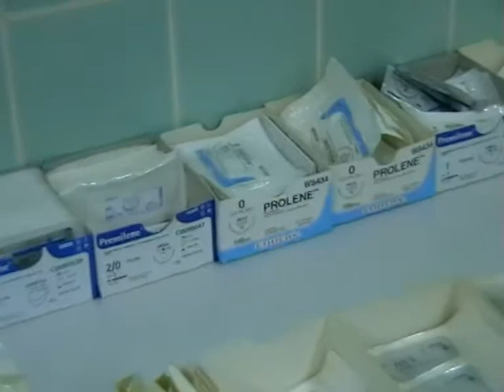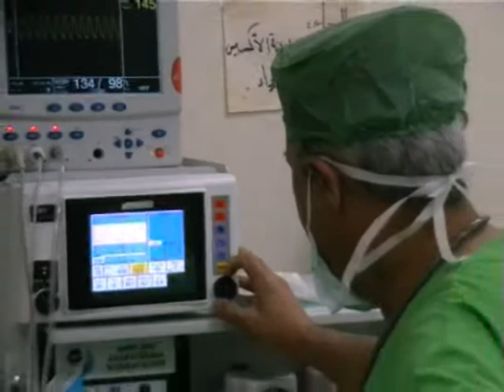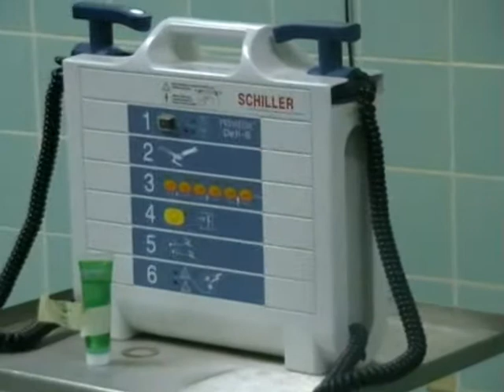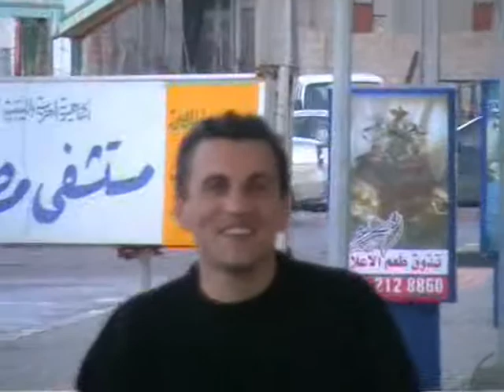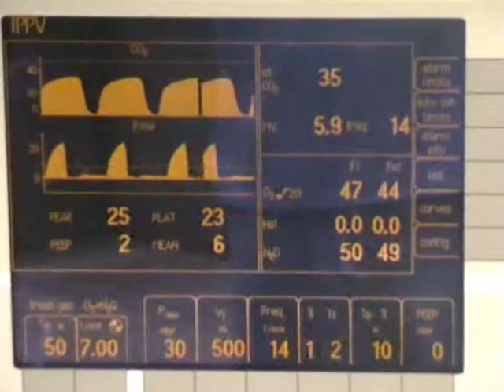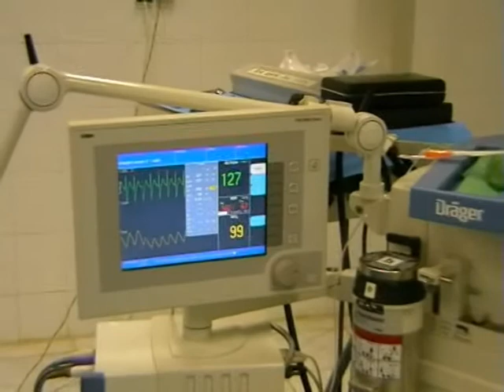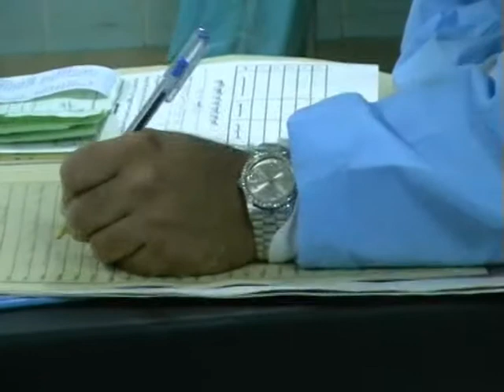Libya. Misurata. 2006.